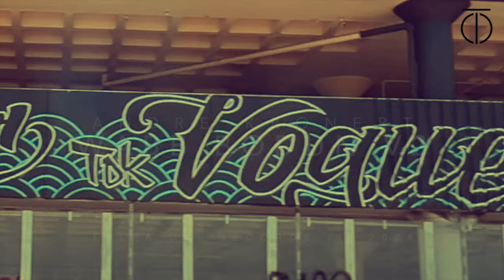Robag Wruhme - Wabb Bodun "Andre Kronert Straight Back Remix" T.O.R. 009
Buy/Stream: tulpaovi.lnk.to/wabbbodunremixes

We are thrilled to finally release these two strong remixes by Andre Kronert on our label. Andre Kronert's tracks have been part of Robag Wruhme's weapons for his DJ sets for a long time. Kronert has an undeniable unique style to create 100% techno in the right way. He is also one of the founders of Odd Even Records and Matter Of Fact Vinyl Factory.
So let's celebrate good music.